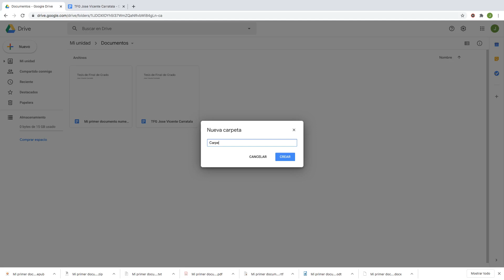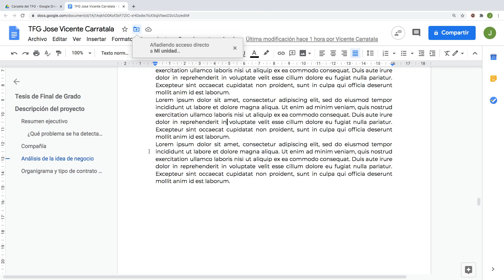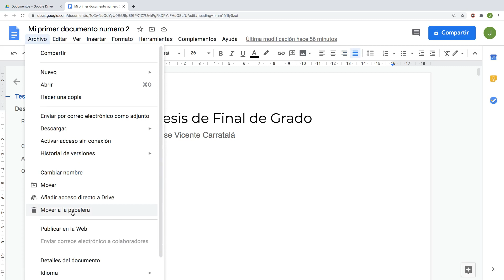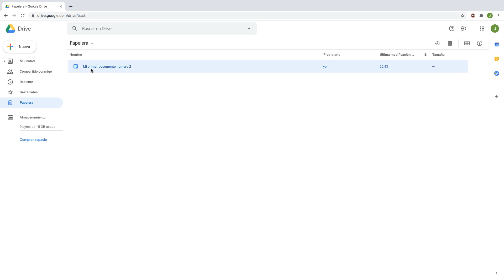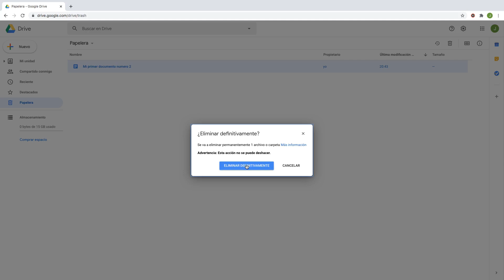Curso de Google Drive Documentos Unidad 3 Menu archivo Parte 6